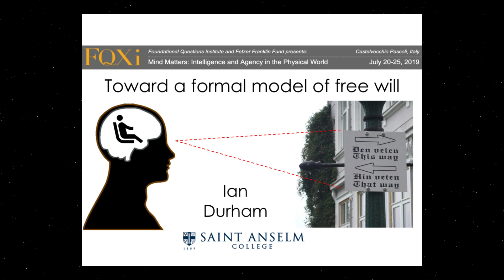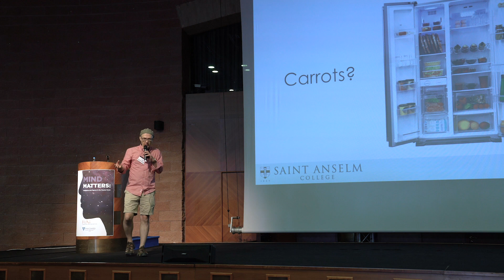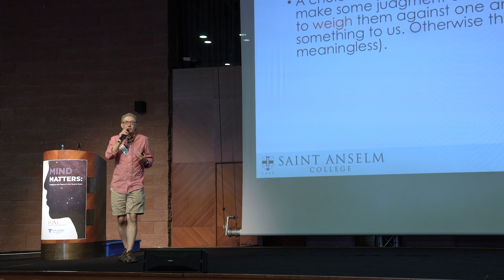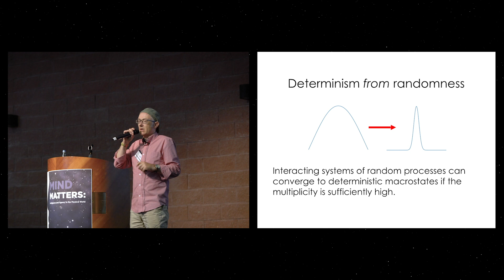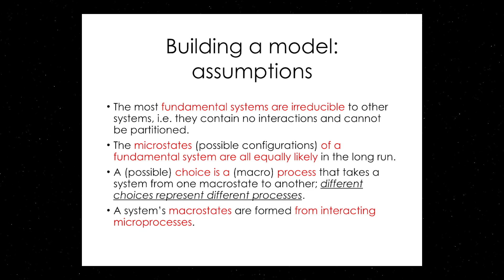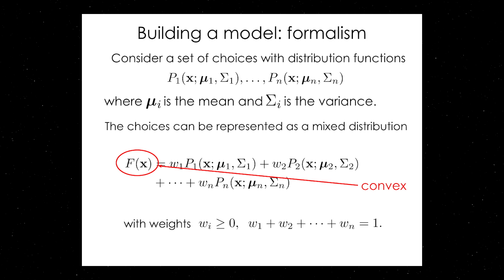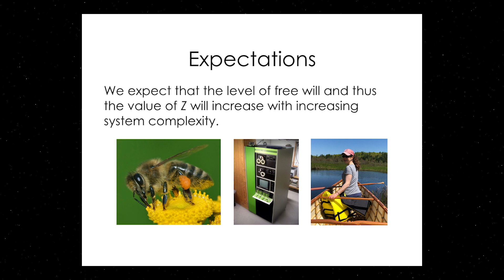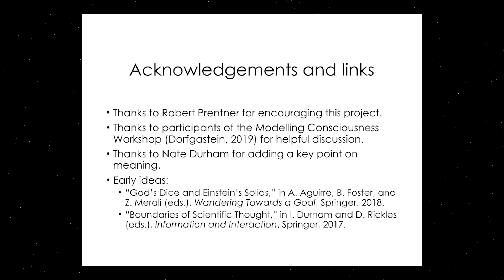Ian Durham - A formal model of consciousness and emergent free will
Ian Durham speaking at the 6th International FQXi Conference, "Mind Matters: Intelligence and Agency in the Physical World."